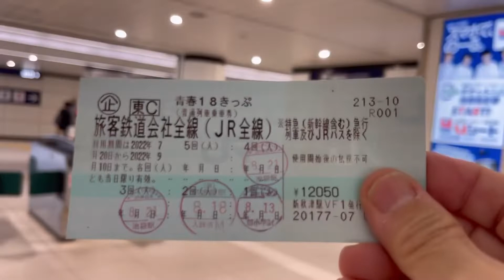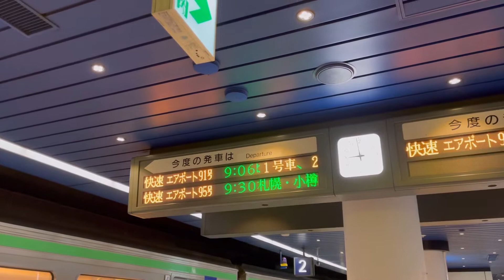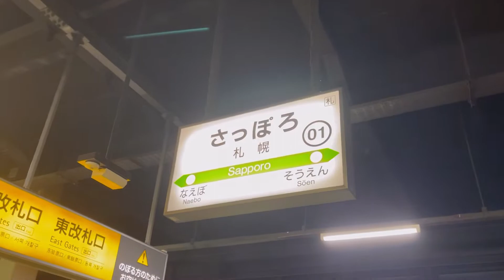【超便利】札幌駅まで直結！（JR北海道完乗への旅1）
JR北海道完乗への旅1 千歳線 新千歳空港⇒札幌
2022/9/5(月)
新千歳空港⇒札幌
9:06⇒9:44